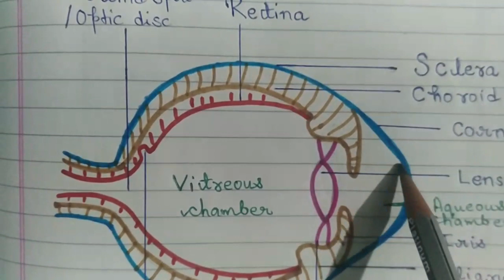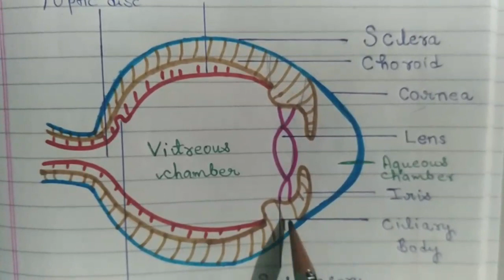Human Eye / With Pdf notes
This video covers detailed structure of Human Eye. 👁 and it's structure and functions.

A Pdf note of the video is included here..✍
Get the description link  - 👇👇👇👇

Happy Learning 🙂